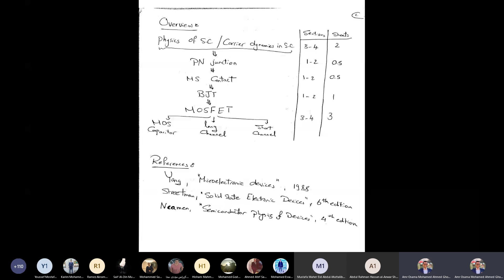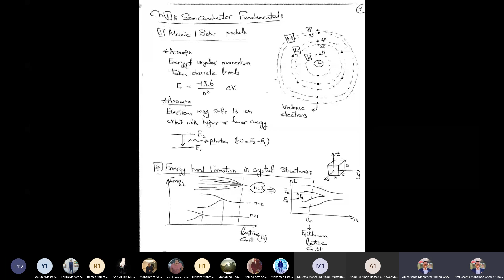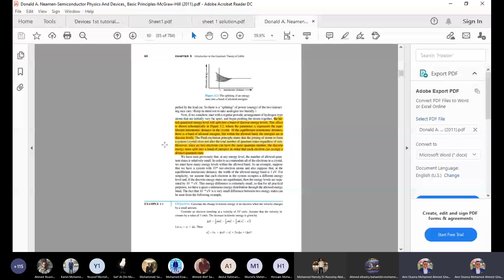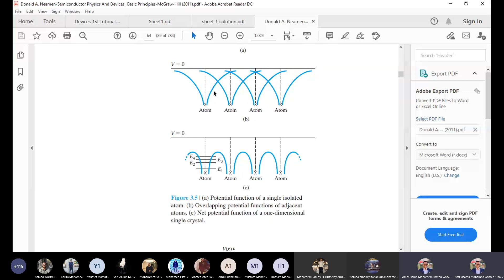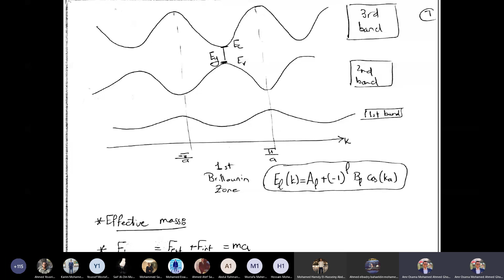Electronic Devices -Sec1